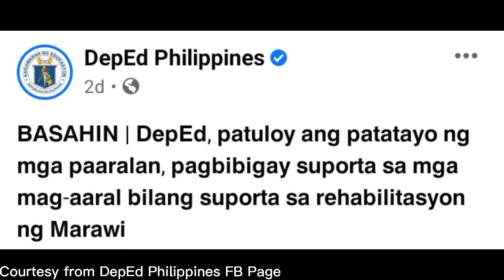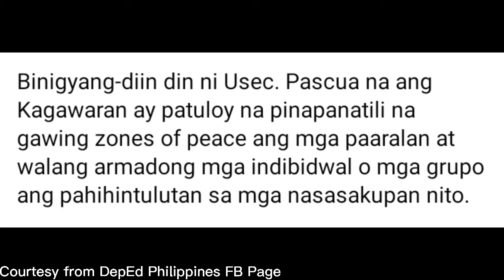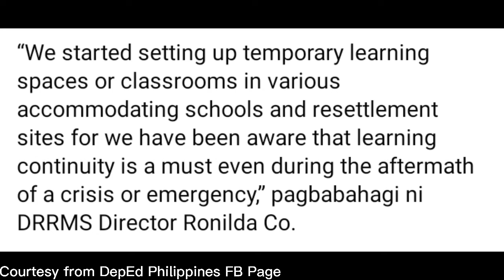DEPED CONTINUES SCHOOL CONSTRUCTION, STUDENT SUPPORT IN MARAWI REHABILITATION EFFORTS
Credits/Courtesy from DepEd Philippines Official FB Page